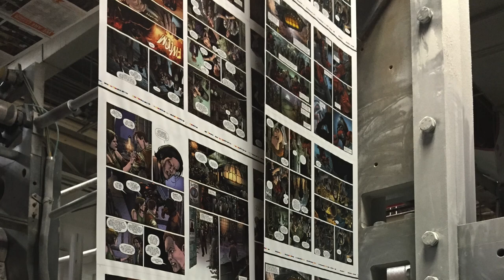BILLY BOY Comics and Stories INDIEGOGO Trailer Comedy Horror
Billy Boy is an Independent horror/fantasy comic.  We need your help in funding Billy Boy #3.

Please click here to go to the INDIEGOGO page

Goon Cartoons makes original short films, comedy, humor, animation, cartoons, pencil tests and experimental films.

Goon Cartoons' original animated properties include: Buck Billy, Cletus and Floyd, Cosmic Kandi, Tuckertime, Ronnie The Magical rainbow, Butterfly Unicorn, The Super Ultra Mega Squad, Sorry Mom and more.

We also make comedic video essays and reviews about animation, entertainment, and the media.

If you're a fan of Adult Swim, you'll like us.

Our Creators include: Frank Forte, Tom Connor (Venture Brothers, Mike Tyson Mysteries), Gene McGuckin (Ren and Stimpy, Foster's Home for Imaginary Friends), Jim Smith (Ren and Stimpy, The Ripping Friends) and many other animation pros (and cons).

Frank Forte's film and TV Credits include: Solar Opposites, 3 Below, Bob's Burgers Despicable Me 2, The Emoji Movie, Lego Star Wars: The Empire Strikes Out, The Super Hero Squad Show, HI HI PUFFY AMI YUMI and many more.

GOON CARTOONS is a proud member of CHANNEL FREDERATOR

CHANNEL DESCRIPTION
We make original short films, comedy, humor, animation, cartoons, pencil tests and experimental films.